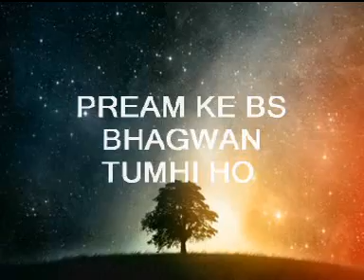MIAN NASIM AHMED QAWALI